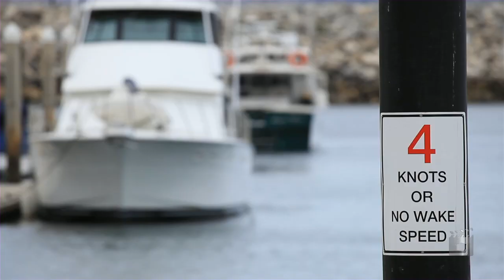Marina St Vincent Wirrina Resort Paradise Drive, Yankal...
Property Video shoot of Marina St Vincent Wirrina Resort Paradise Drive, Yankalilla South Australia by PlatinumHD for Ray White Burleigh Commercial